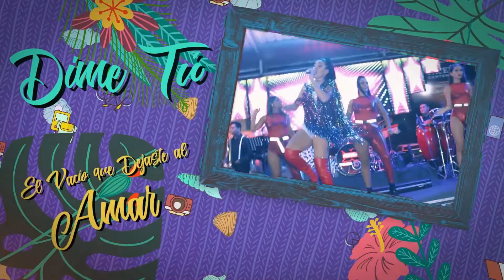Dime Tu - Camila Soruco & Proyección X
Dime Tú... cómo puedo olvidar?
El vacío que dejaste al amar... 😣🖤

Letras:

De corazón a corazón
Camila!

Sólo al recordar como te fuiste amor
Un viento frío invade toda mi alma
No paso una noche sin soñar tu piel
Vivo extrañando tu cuerpo en mi cama

Mi universo eras tú
Tus ojos fueron mi luz
Con tal locura te amé
Solo un fantasma seré

Baila cumbia..con Proyección X

CORO
Dime tú como puedo llenar

Hahaha vamos Perrusi
Que dice TiMon
Volvé mi amor
George Richard
Deiner el Hard
Jmil
Arcellem
Y se acabó